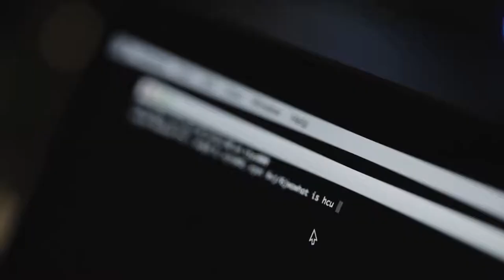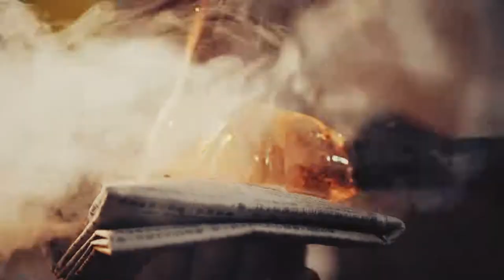WHAT IS HCU +S Guangdong